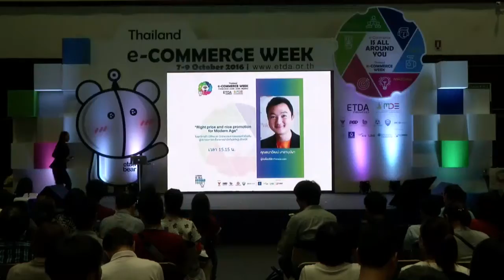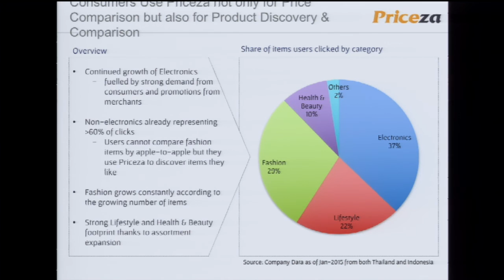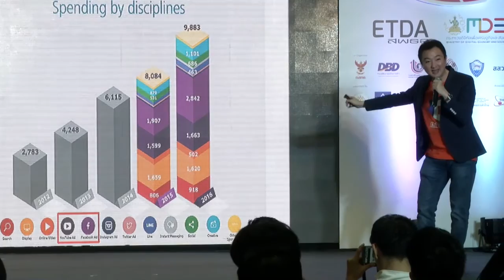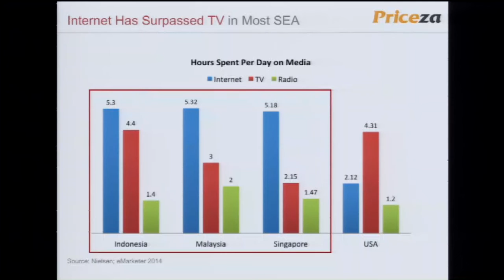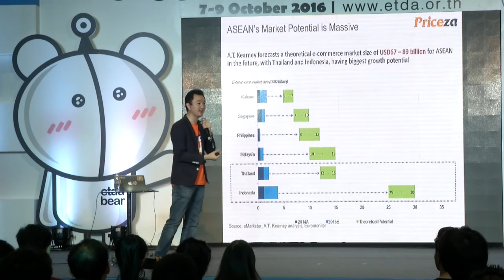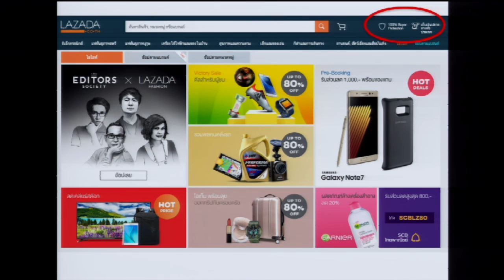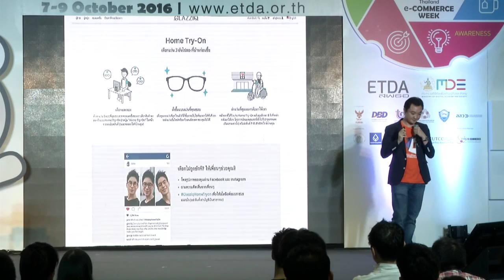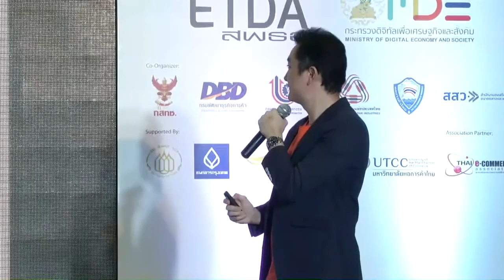12. Right Price and Nice Promotion for Modern Age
Right Price and Nice Promotion for Modern Age ในยุคที่การคา Ofﬂine และ Online แทบจะหลอมรวมเขาดวยกัน ผูประกอบการควรมีกลยุทธการตั้งราคาอยางไรถึงมัดใจผูบริโภคได โดย ธนาวัฒน มาลาบุปผา ผูกอตั้งบริษัท Priceza.com